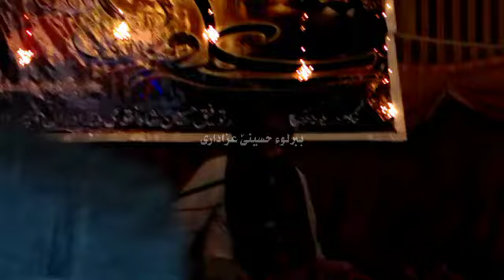Allama Hasan zafar Naqvi||11Rajab 2018 at babarloi